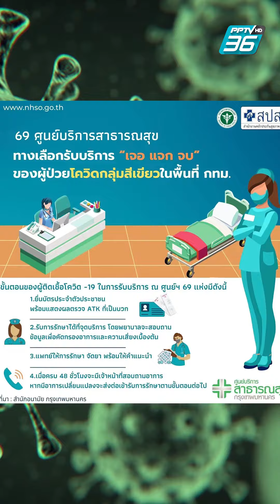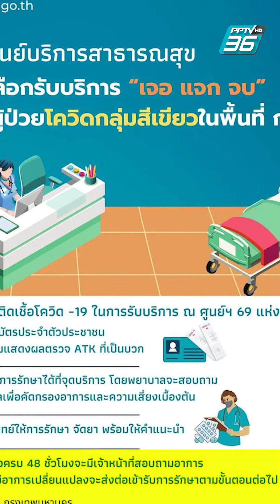เปิด 69 ศูนย์ฯ กทม “เจอ แจก จบ” กลุ่มโควิดสีเขียว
เปิดพิกัด 69 ศูนย์บริการสาธารณสุข กทม. ทางเลือกรับบริการ “เจอ แจก จบ” สำหรับผู้ป่วยโควิด 19 กลุ่มสีเขียว